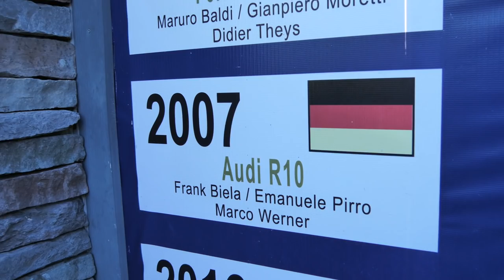Story Daytona. Marco Werner siegte 1995 bei seinem ersten Daytona Rennen überhaupt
Marco Werner berichtet über die Story seines ersten und einzigen Daytona 24 Stunden Rennens. 1995 siegte er bei seinem ersten Rennen dort auf Porsche. In 2019 fuhr er die 24 Stunden Daytona Classics